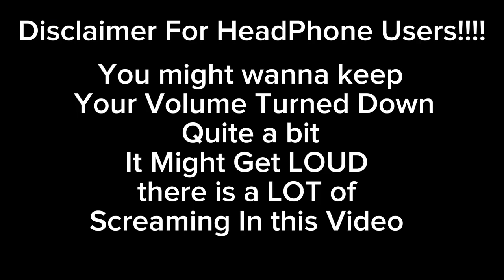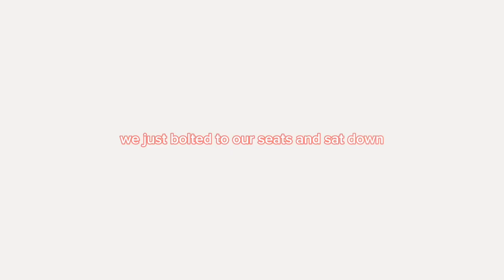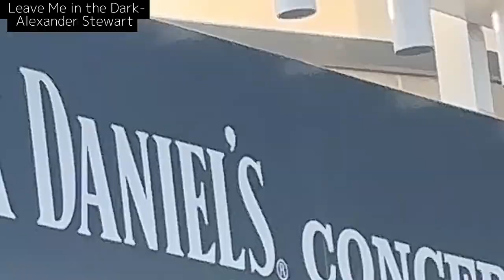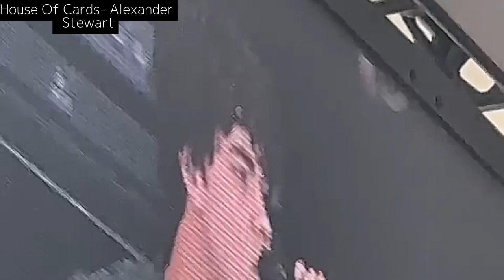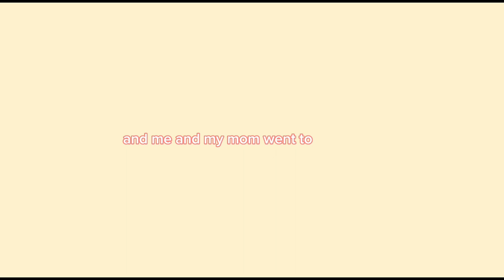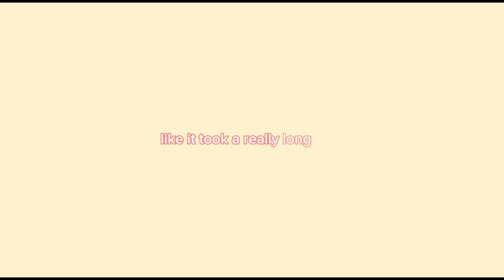Going to My First Concert!!!! ♥︎ (Vlog) •𝐄𝐧𝐣𝐨𝐲•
The Music Used:

When you Love Someone-By Alexander Stewart

Leave Me in the Dark-By Alexander Stewart

Blames on Me-By Alexander Stewart

House Of Cards-By Alexander Stewart

I’m Trying-By Alexander Stewart

Baby One More Time-By Britney Spears

I Will Always Love you-By Whitney Houston

Charlie Be Quiet-By Charlie Puth

No More Drama-By Charlie Puth

Attention-By Charlie Puth

Stay-By The Kid LAROI & Justin Bieber

Left & Right-By Charlie Puth & Jung Kook

Boy-By Charlie Puth

Light Switch-By Charlie Puth

Slow Motion-By Trey Songz

We don’t Talk Anymore-By Charlie Puth & Selena Gomez

Dreaming Of you-By Selena Quintanilla

I don’t think that I like her-By Charlie Puth

Loser-By Charlie Puth

Done For Me-By Charlie Puth & Kehlani

How Long-By Charlie Puth

One Call Away-By Charlie Puth

𝐀𝐩𝐩𝐬 𝐔𝐬𝐞𝐝:
𝐂𝐚𝐩 𝐜𝐮𝐭
𝐂𝐚𝐧𝐯𝐚